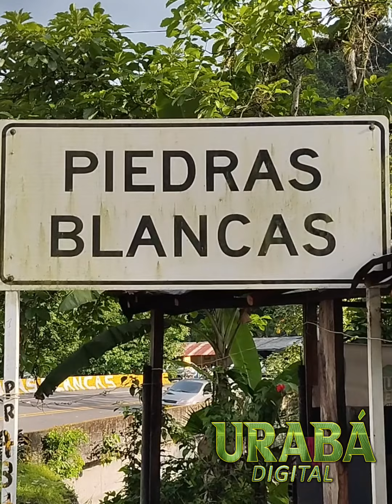Mutatá || Piedras Blancas, un Rincón Maravilloso para el Disfrute.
Ubicado en la pintoresca Vía Mutatá-Dabeiba, Piedras Blancas se revela como un destino encantador, invitando a los visitantes a sumergirse en su belleza natural. Este lugar ofrece una experiencia única para el disfrute, donde la serenidad se entrelaza con paisajes cautivadores.

 ¡Descubre la magia de Piedras Blancas y déjate llevar por la maravilla de este rincón especial!

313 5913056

Urabá Digital
Siguenos.